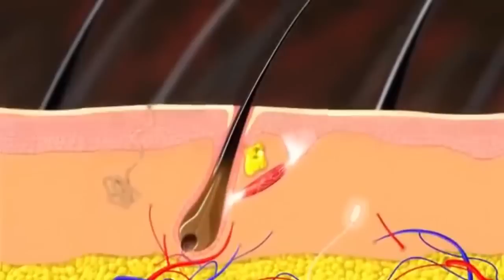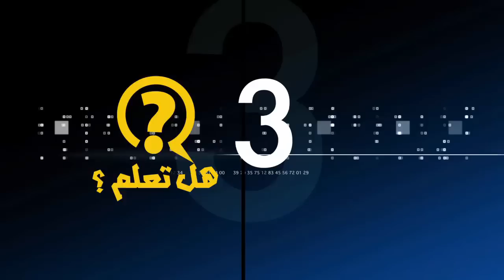9 حقائق مذهلة عن شعرك..!!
9 حقائق مذهلة عن شعرك
إذا كنت تمتلك شعرًا كثيفًا, فإنك تعلم أن الحفاظ عليه يأخذ الكثير من الوقت. و ربما تفكر في الكثير من المناطق بجسمك و إلي أي مدي تود أن يبقي الشعر موجودًا بها . و إذا أردت إبقائه كيف ستهذبه, تصبغه, و تجعل من شكله جميلًأ ؟. لكن, في الواقع يوجد الكثير من المعلومات عن الشعر بجانب الصيحات الحديثة له و الصبغات. فالشعر ذو جمال ساحر. و هو ذو فوائد  لأشياء لا يمكن أن تتخيلها, كما أنه ينمو في مناطق و بطريقة قد تصيبك بالذهول. علي أي حال, يوجد الكثير حو الشعر سوف يذهلك. و الآن تمتع بهذه الحقائق المذهلة عن الشعر و التي لم تسمع بها من قبل.